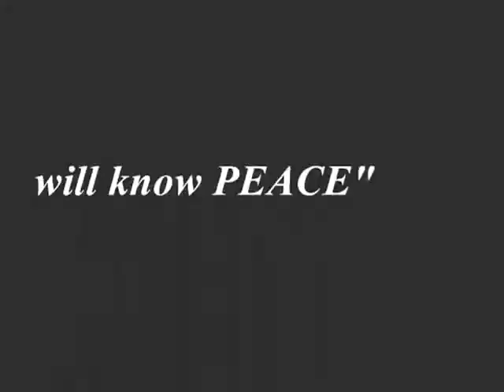life science projects, | kid science experiments, | 5th grade science experiments,